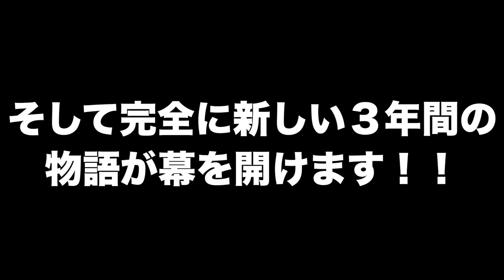【配信開始】ストーリーだけで60分！バーチャルスクールアイドルの新ゲームが凄すぎました！【Link! Like! ラブライブ！｜ラブライブ！シリーズ】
当チャンネルのオリジナル特典やメンバー独占生放送をメンバー登録してチェックしてみては...！

今日も動画見てくださいましてありがとうございます！当チャンネルはみなさんと共に成長していきます！

撮影機材：Canon EOS80D, Panasonic ‎DC-G99, G VARIO 12-60mm,
SONY RX100VI(DSC-RX100M6)
編集機材：Apple Macbook Pro 2019 13インチ（2.4GHz Core i7.ver）